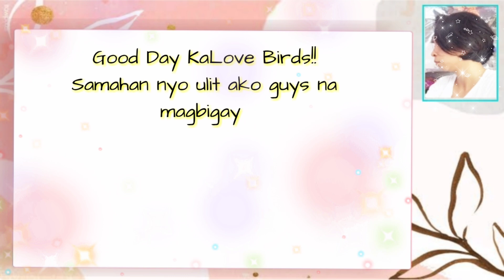Team Tarah | VLOG NILANG NOON NA PARANG MAY PAGBABADYA NG BREAK UP.. ANONG MASASABI NYO DITO?